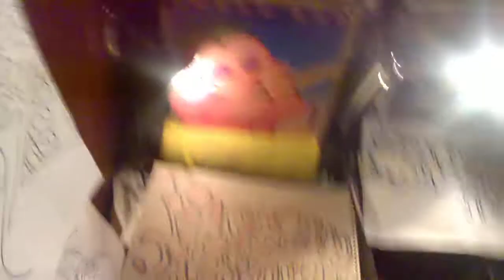FACE 2000 STIX HOOPER TOUCH THE FEELING TOUCHED A DREAM